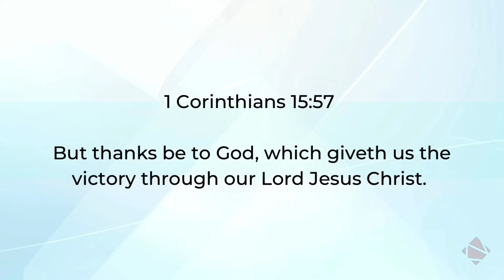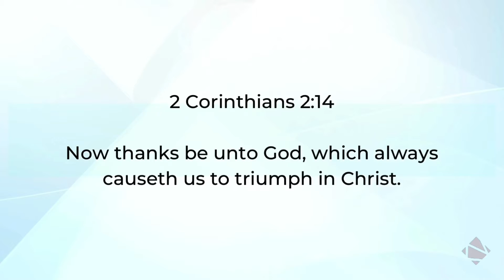Withstanding the Storms of Life (Part 5)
Daily Devotions | Pastor Steve Olivier